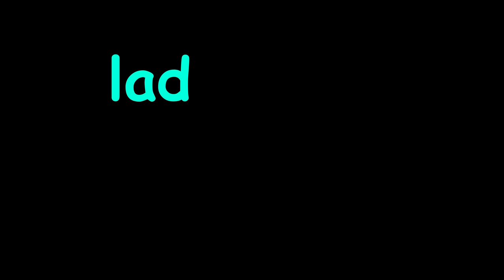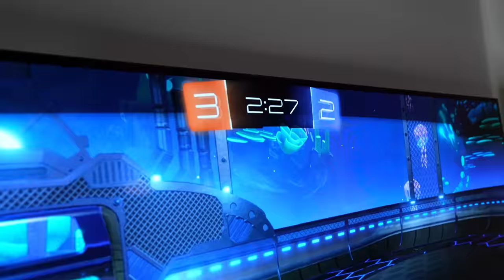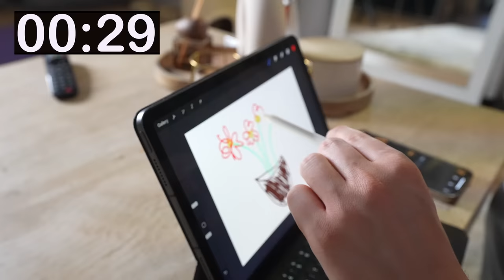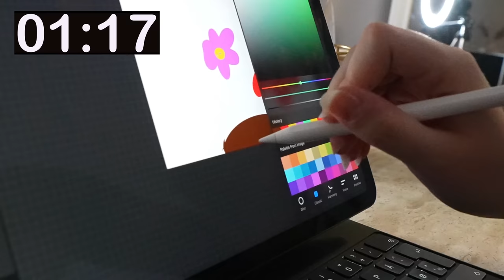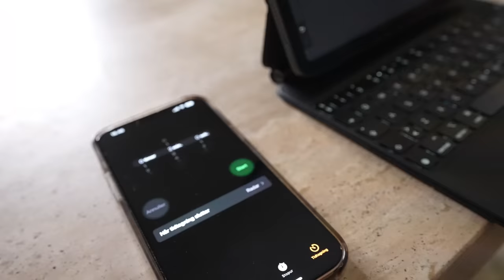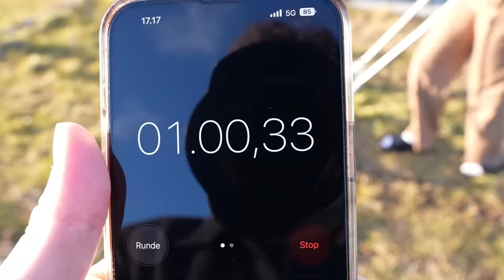Kæreste VS. Kæreste! (Ultimative Challenges)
Jeg har netop udgivet en Judex plakat, som min kæreste Natasja har designet!😍
Køb den her!🔥

👕 MERCHANDISE! 👕

🔥 SOCIALE MEDIER! 🔥

Kæreste VS. Kæreste! (Ultimative Challenges) // David Jæger, Natasja Olesen